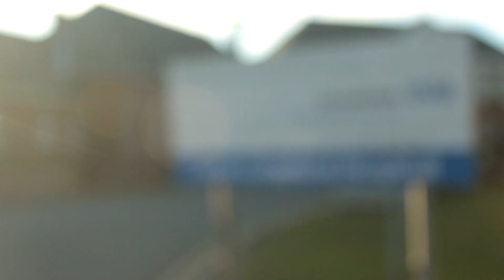David Prescott - A Fresh Start for Gainsborough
I'm David Prescott and I'm standing to be your next MP for Gainsborough because I think we need a fresh start and here's why...

Promoted by David Cormack on behalf of David Prescott both at 5 Ruskin St, Gainsborough, DN21 1DN